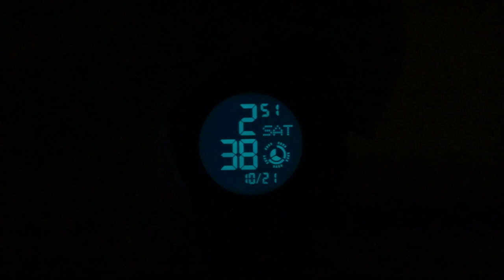SKMEI 2261 Simple Dual Time OEM Digital Watch for Boy or Teenager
SKMEI 2261
Weight: 57.2g
Case: ABS+TPU
Band:TPU
Buckle: PC
Waterproof:50meters
Case width: 45.3mm
Case height:47.1mm
Case thickness:17mm
Band width: 28mm
Watch length: 255mm

Function:2Time, Chrono, Alarm, Date, Week, EL light, 12/24 hour clock, Count down timer
SKMEI Factory Main categories: Digital Watch, Analog Digital Watch, Quartz Watch, Mechanical Watch, LED Watch, Azan Watch, Smart Watch...
SKMEI Factory Details: Skmei Watch headquarter Located in Zhaoqing Guangdong, factory covers an area of over 16000 square meters, have more than 300 employees.
“SKMEI” brand already registered in about 200 countries. Every month we produce more than 1 million pieces watches, distributed by our wholesaler
to over 160 countries, our products are highly accepted by them and get every good review. We have more than 4000 SKU for our distributors and
wholesalers to choose, full with all kinds of series, such as sport system classic gent and lady style, kids watch, smart band, and now we explore
automatic watch with good quality and high cost performance. We have good after sales service, each customer buying  skmei watch from our
distributor can use back QR Code label to verify it is original or not. If it is original, within one year, the watch movements have any problem you
can return to them for replacing. To ensure that all the SKMEI watches are with high quality and water resistance,we make 100% QC inspected and
 100% waterproof tested by the most advanced waterproof testing equipment and precision testing apparatus. We highly welcome all around the world wholesalers to cooperate with us.